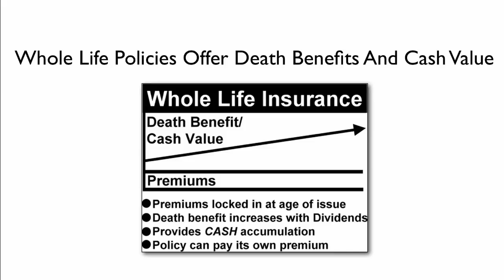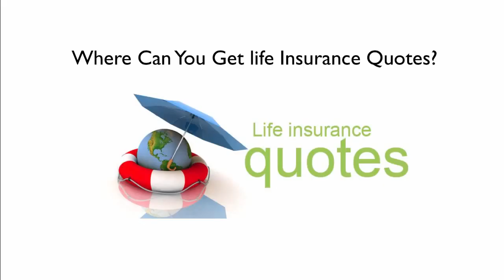Is Whole Life Insurance Better Than Term Life Insurance